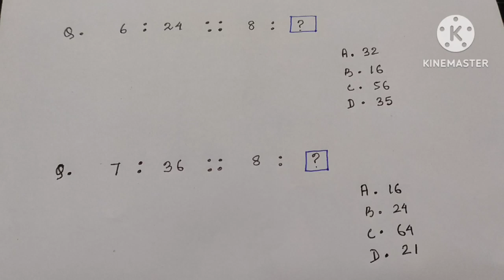Reasoning || Number Analogy || D El Ed PET 2024 || d El Ed Question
MOCK TEST - 3 || PREVIOUS YEAR QUESTION PAPER || D.El.ED

Previous year question paper for D.el.ed PET Exam||

 All are the most important question for all competitive exam. I hope you will like our videos.

•D.El.Ed Pre Entry Test 2024
•D.el.ed question 2024
•d.el.ed PET Exam previous year question paper
•previous year question paper 2024
•APSC most important MCQ
•Important question for apsc
•Assam Police entrance AB / UB
•d.el.ed Assam
•scert Assam